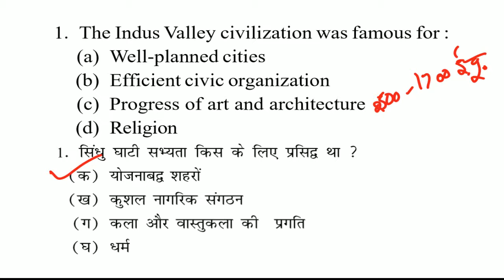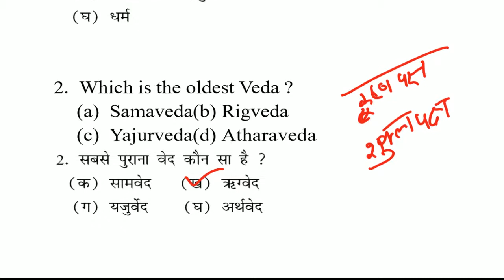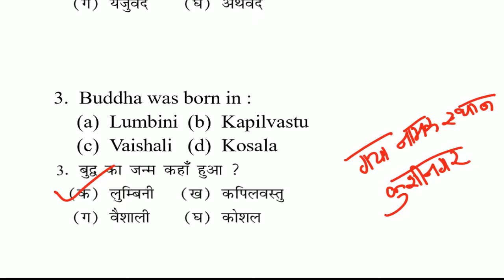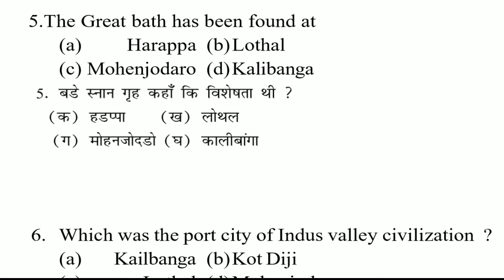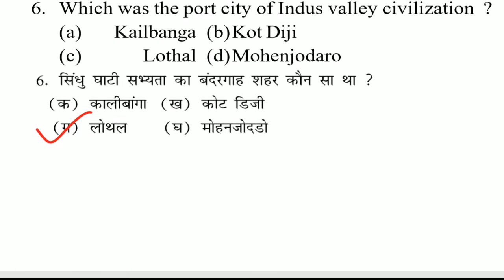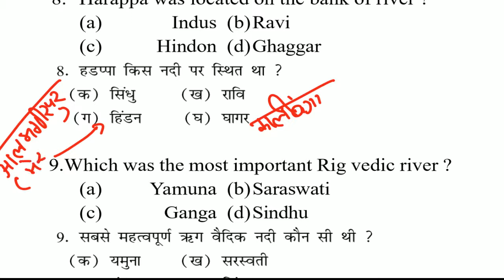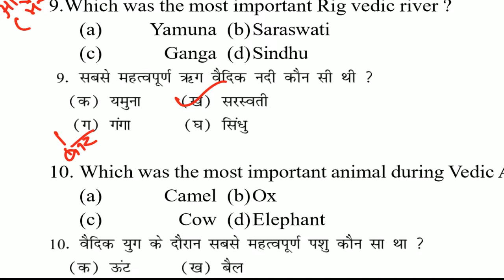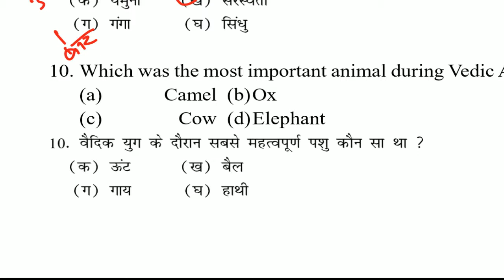History Class 1 for Military School, RIMC and Sainik Schools|| Ancient History MCQs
best tricky math || best coaching academy for Delhi police || best online video for SSC || online classes for Delhi police || SSC ki coaching || shortcut for math || Best GK Question Answer